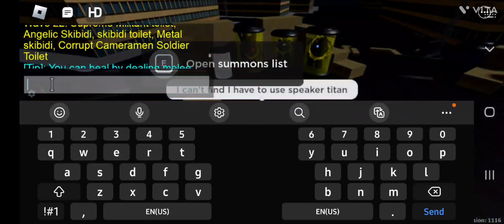Skibid toilet sieg defense (roblox) hard mode(solo)(free to play) no gamepass